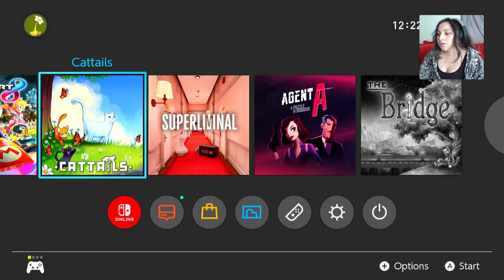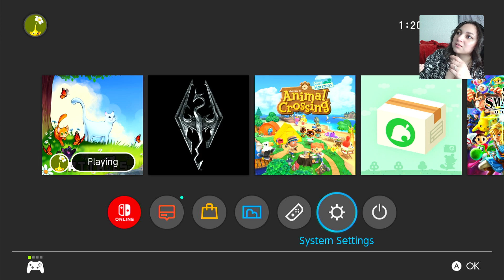The cat game with gang wars and drugs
Playing Cattails and it is so stinking cute! Even named my cat Stinky in honor of my stinky kitty, Hazel lmao -- Watch live